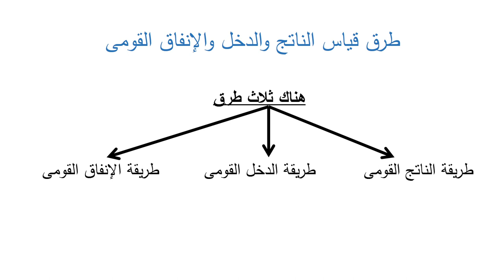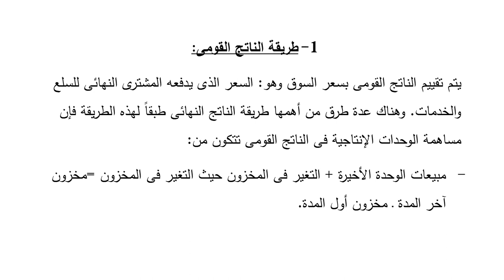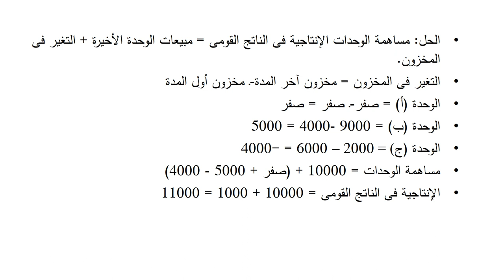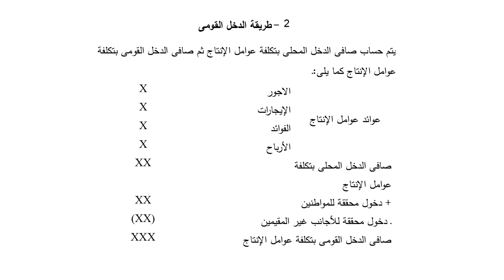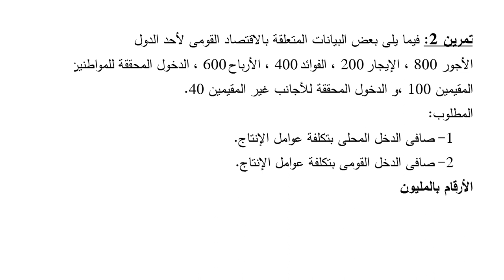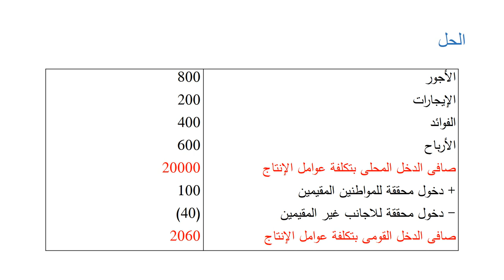نظم محاسبية - المحاسبة القومية - د/ هدي الشيخ - 02